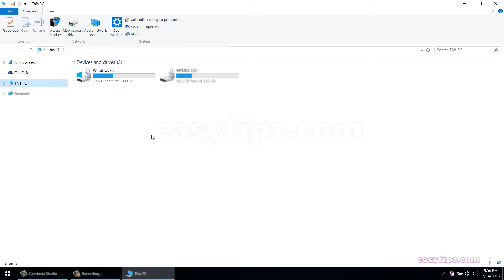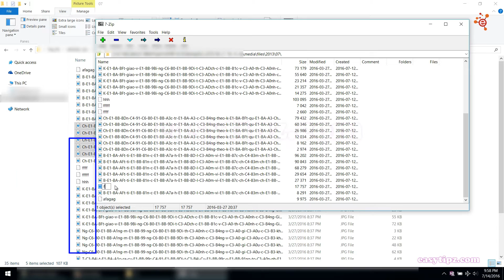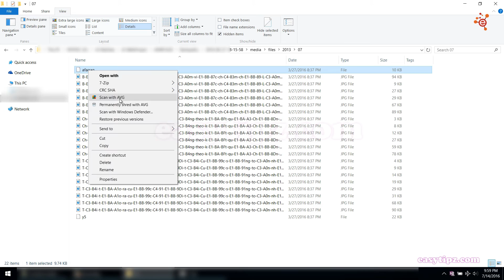"Source Path Too Long": How to Delete, Rename or Move these files/ folders in Windows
How to fix the error "Source Path Too Long" in Windows ? or How to Delete, Rename or Move files with file name too long? This video will help you solve it.

If your PC has files, folders with "long names" or "many levels of sub-folder" then you cannot Rename, Delete or Move them to other location in Windows Explorer. Your Windows will show the error “Source Path Too Long”:

The source file name(s) are larger than is supported by the file system. Try moving to a location which has a shorter path name, or try renaming to shorter name(s) before attempting this operation.
The error's name “Source Path Too Long” has already described all about the error, the reason of the error. This because the full path of files or folders are too long, larger than is supported by Windows. Windows limits the full path of files, folders by 255 characters (refer

Many people also guide to fix this error, but it seems to be quite difficult for who are not professional users, for example, we can use third party's softwares (Long Path Tool, Unlocker, FilExile, Long Path Eraser...) or use Robocopy in Windows Command Line. Actually, no need for such complex! No need other 3rd softwares. Let's make it simple by following my instructions below.
How to fix error "Source Path Too Long" in Windows
There are 3 methods you can delete files with "Source Path Too Long" in Windows:
- Method 1: Delete, Rename or Move "Source Path Too Long" files/ folders by WINRAR or 7Zip
- Method 2: Delete "Source Path Too Long" files/ folders by Command Line (ROBOCOPY)
- Method 3: Use 3rd softwares (We dont need it and I never use it)

How to Delete Long File Name in Windows

Hope it can help!

EasyTipz is dedicated to explore the world technology and share computer tips and trick, including tips for Windows, tips for internet, webmaster experiences, server management and make money online. The world technology will be easier with tips and trick !